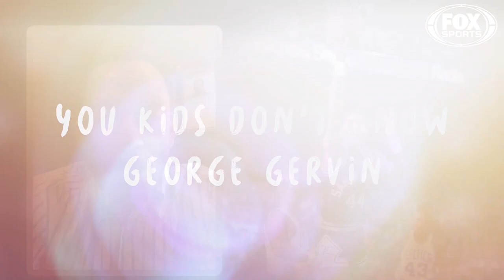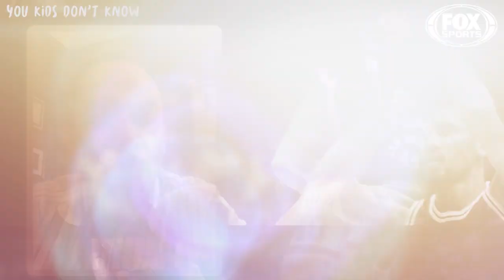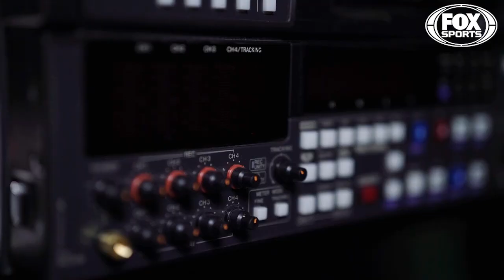Chris Broussard: George “Iceman” Gervin, "one of greatest scorers in NBA history” | FOX SPORTS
“Gervin was the first guard in history to lead the NBA in scoring three consecutive years. The man was a walking bucket.” Chris Broussard shares why you kids just don’t know how good George ‘The Iceman’ Gervin was.